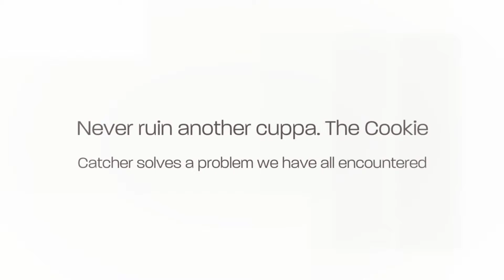The Cookie Catcher in Watford